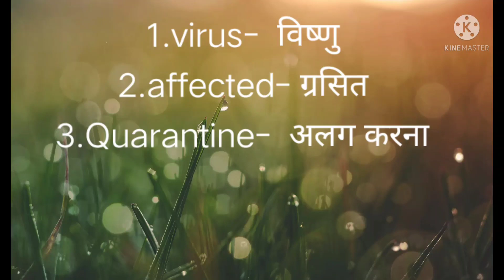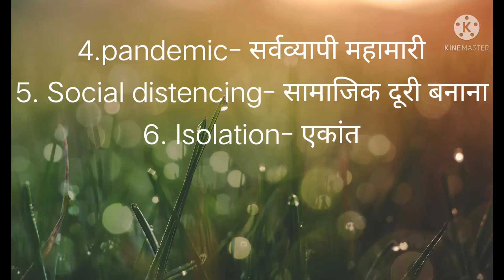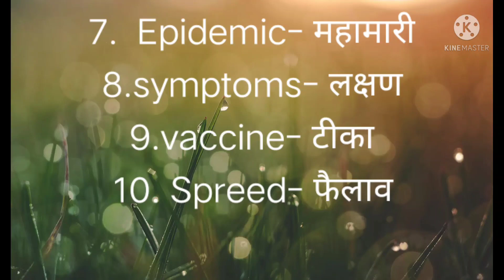covid 19 vocabulary